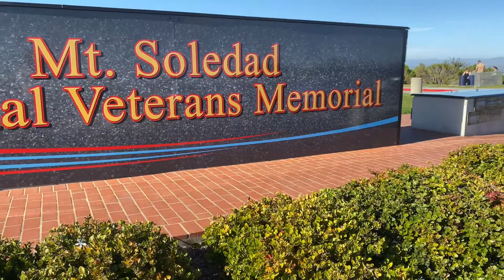Mount Soledad La Jolla San Diego CA